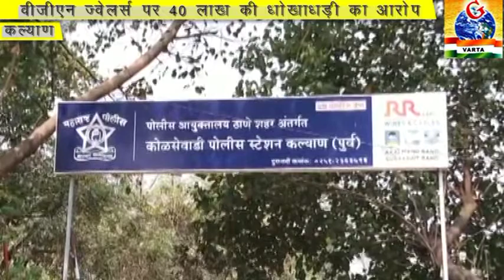KALYAN-VGN ज्वेलर्स पर 40 लाख की धोखाधड़ी का आरोप